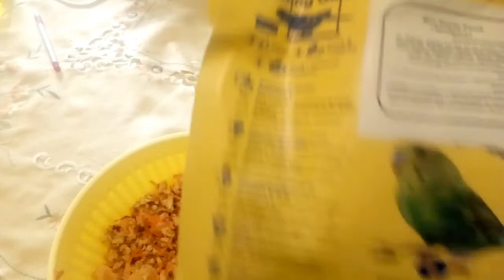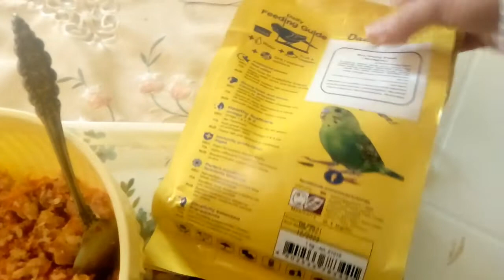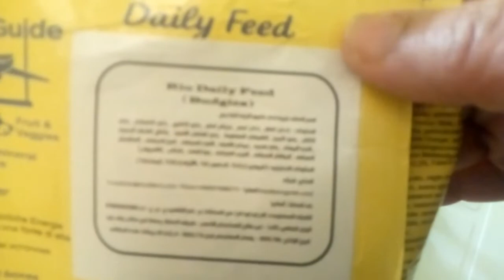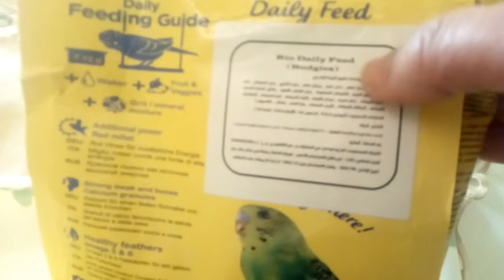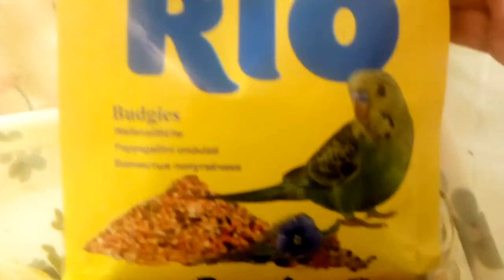وجبة البيض والجزر مع الخضروات والحبوب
وجبة البيض والجزر مع الخضروات والحبوبمن احلى واقوى الوجبات التى يجب تقدمها للطيور سواء كانت قصوص كبيرة او معه زغاليل الوجبة عليها شوية اضافات تحفة مغذية جدا
وجبة_البيض _بلفواكة_و_الحبوب
صفحة الفيسبوك: